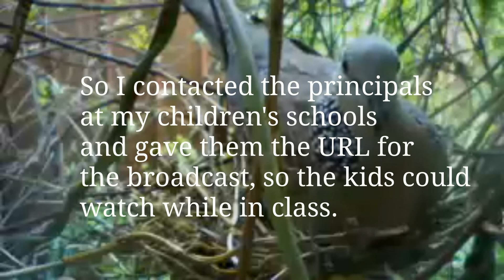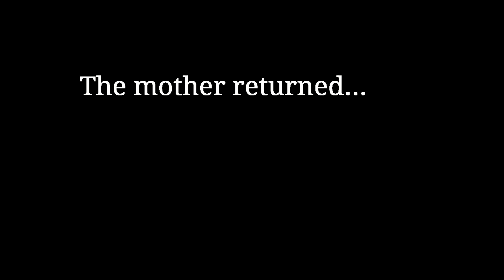Sometimes nature isn't all good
After finding a bird nesting outside my window, I started a webcast so my children and their school friends could log-in to watch a egg hatch.
But nature doesn't always progress the way you expect.